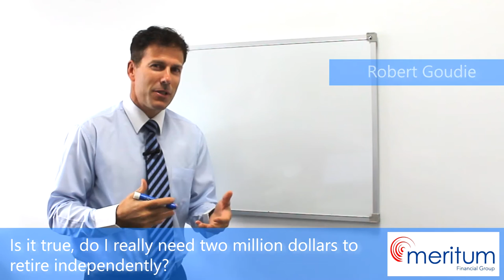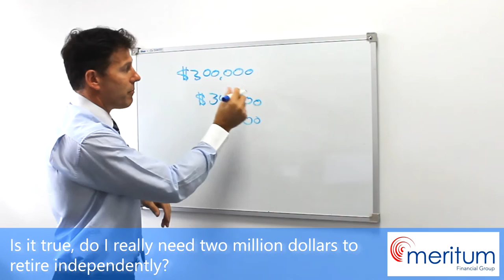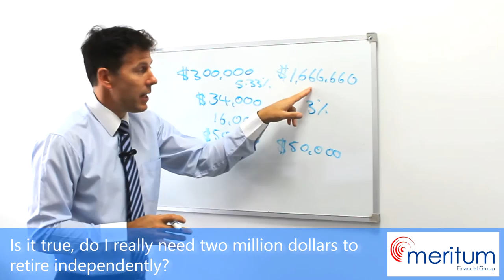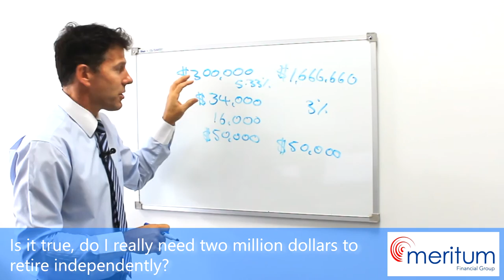Do you really need two million dollars to retire comfortably?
Is it true? Do I really need two million dollars to retire independently? Rob Goudie explains his thoughts in our latest Common Sense Investing video.

We have a range of financial courses and resources available including ebooks, mini courses, webinars and podcasts. All free and aimed at helping you improve your financial knowledge.

Advice Disclaimer || Any advice given by the presenter/s has been prepared without considering your individual objectives, financial situation or needs. So, before you act on the advice you should think about whether the advice suits your objectives, financial situation or needs. If the advice relates to acquiring a financial product you should obtain a copy of the Product Disclosure Statement for that product and consider it before making a decision. This presentation has been prepared by Consortium Private Wealth Pty Ltd (ABN 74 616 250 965) (AFSL 495401). If you require advice which takes into account your objectives, financial situation and needs you should speak to a financial adviser. Robert Goudie, Ashley Rowan, Olivia Glare and Rachael Todman are authorised representatives of Consortium Private Wealth Pty Ltd. Registered Office: 24A Darlot Street, Horsham VIC 3400 (ABN 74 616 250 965) (AFSL 495401).